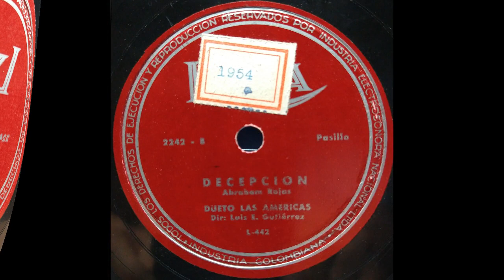MUNDO ENGAÑOSO - DUETO LAS AMERICAS - Corrido.